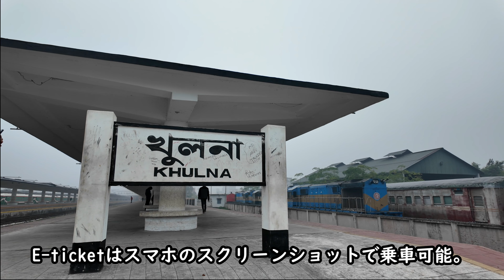【バングラデシュ鉄道】クルナ～ジョイプルハットへ列車で行ってみた。車内設備、食堂車、車窓、駅などを紹介。RUPSHA EXPRESSに乗車。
★バングラデシュ鉄道の旅
　RUPSHA EXPRESS（クルナ～ジョイプルハット）
　今回は窓が開く、Shovan Chair (2等のノンエアコン）に乗車しました。
　車内設備、食堂車、ダッカ市内、田舎の車窓、駅の様子などを紹介。

・RUPSHA EXPRESS(727)
　クルナ 7:15 → ジョイプルハット14:02（クルナ→ジョイプルハットは木曜運休）
　（私が乗車したときはかなり遅延しました）

　355TK (Sovan Chair / 2等N/A座席)(Bangladesh Railway online の場合、手数料20TKプラス)
　ちなみにSNIGDHA (1等A/C座席)は679TK。

・ダッカ～チッタゴン間、最新最速の SONAR BANGLA EXPRESSの旅

・普段はタイの鉄道、バスなどの動画を暇な時にアップしています。